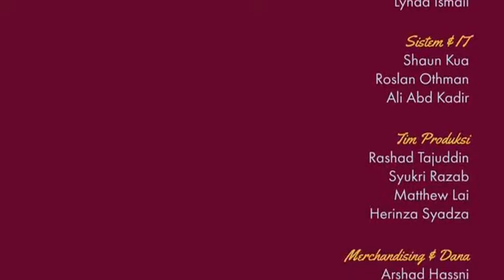The Usrah Show Episod 7 - Zakat Dari Umat Kepada ...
Tarikh: 8.6.2017
Masa : 3 Petang
Lokasi: Invoke Space
Bersama:-
Ustaz Wan Ji dan Syukri Razab

***Kredit: Page FB Rafizi Ramli